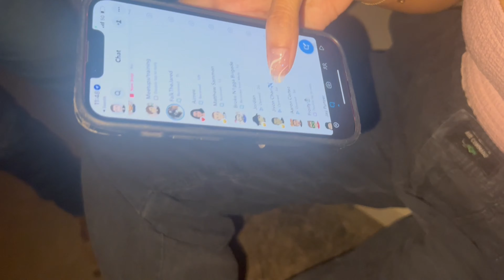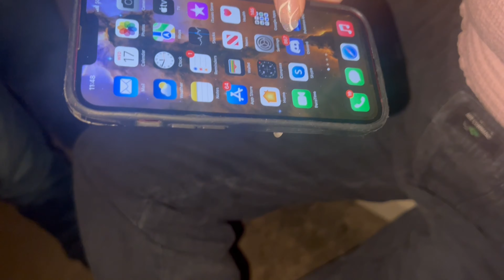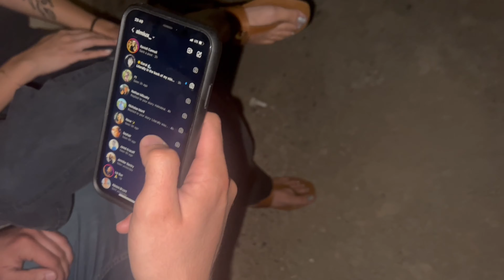We try to do a loyalty test 🤷😂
MERCH BRAND:🔥